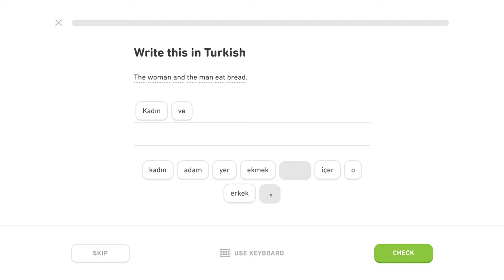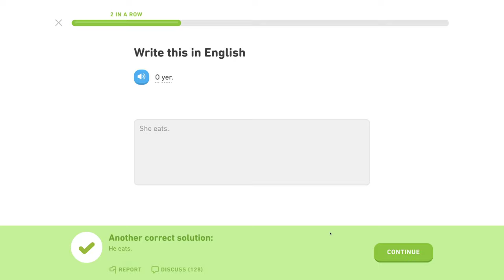🇹🇷 Základy - Level 3/5, lekcia 1/4 - Turecky s Yetim